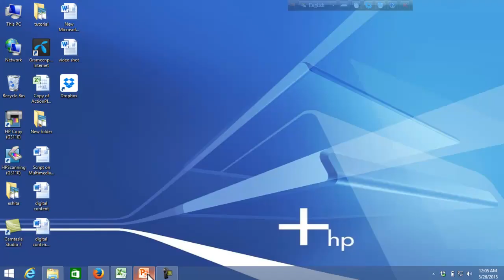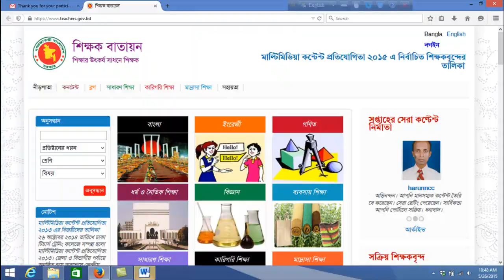MMCD 5 3 1 শিক্ষক বাতায়নে লগইন করা, লগআউট করা video